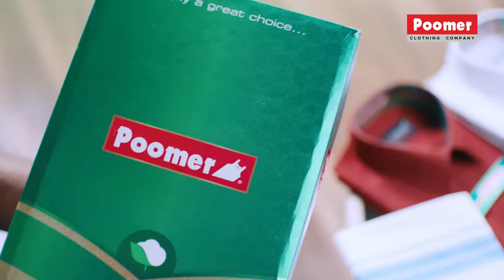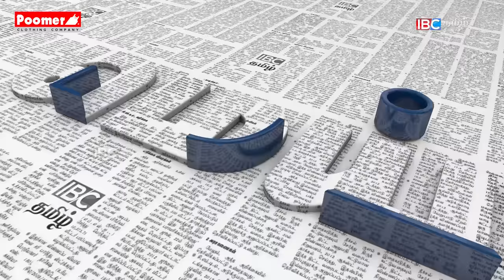காந்தியை கொன்று இந்துராஷ்டரத்தை அமைக்க முடியவில்லை, அடுத்த முயற்சி தான் பாபர் மசூதி- SAVUKKU SHANKAR